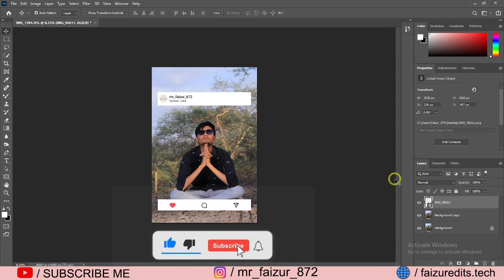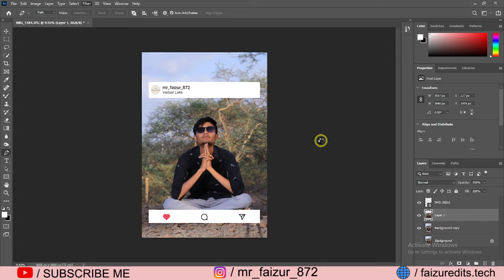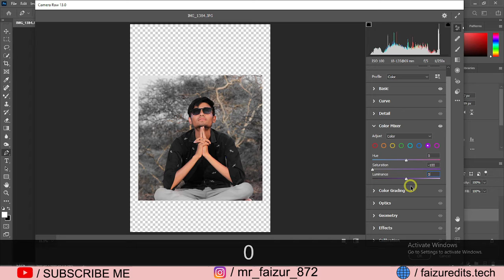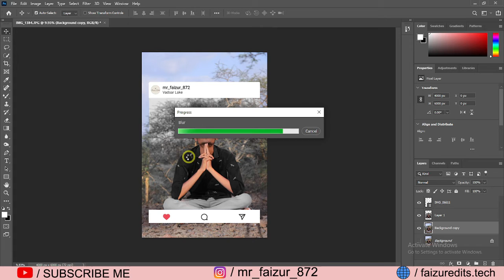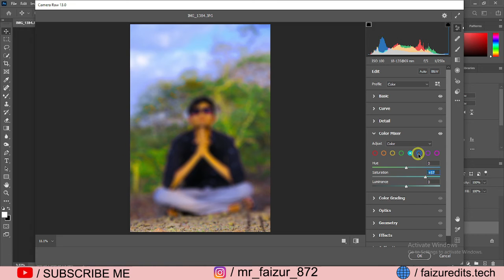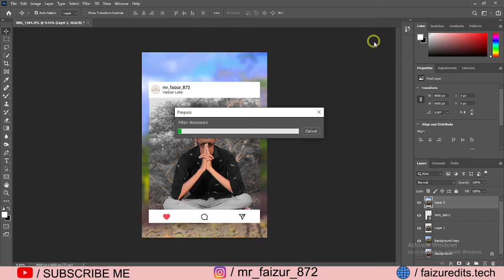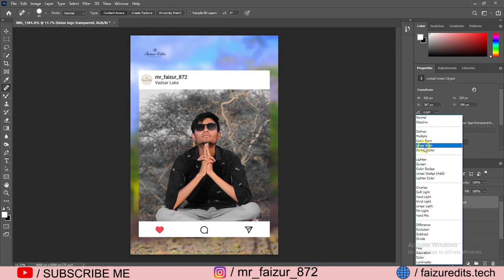Instagarm post photo editing | Instagarm viral photo editing | Faizur Edits